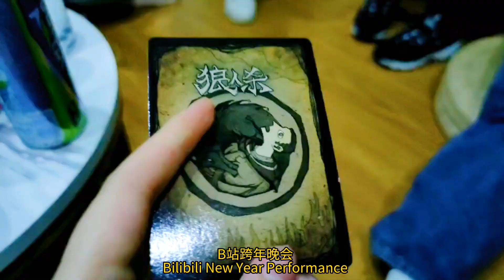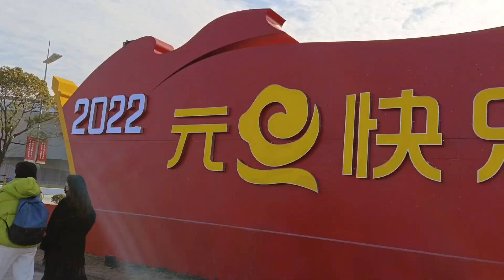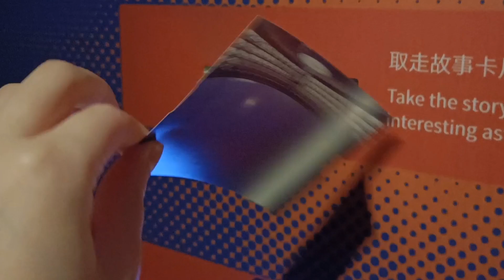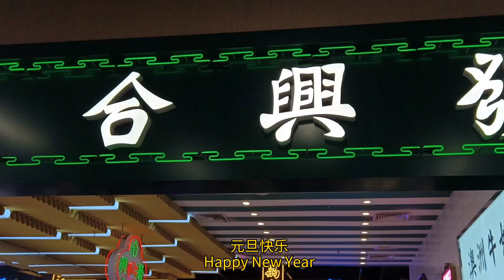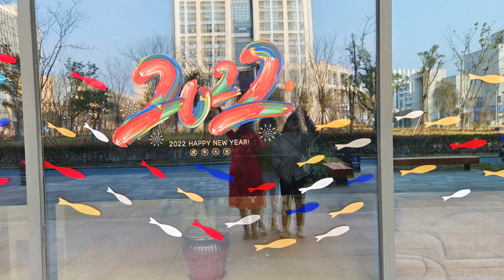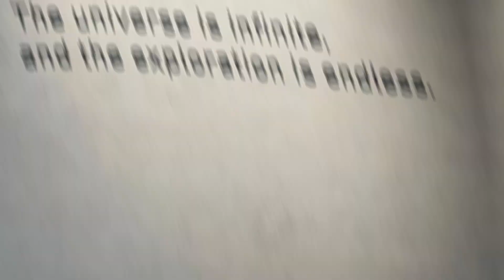2022 New Year Party in Shanghai Astronomy Museum2022开年惊喜：魔都滴水湖畔 仰望星空 美好的乌托邦世界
THANK YOU ALL for making my 2022 starts with a million highlights. “The universe is infinite, and the exploration is endless.”
谢谢你们让我的2022年满怀高光时刻💡
"星空浩瀚无比，探索永无止境”✨
难以想象短短三日带来飞速成长
特别感谢 NEXT TRIP 组织者Yifan&美岭带我们在滴水湖畔仰望星空、拥抱当下、思考人生... ...